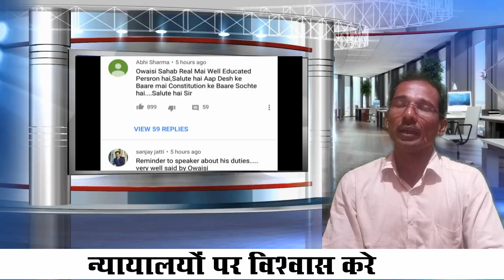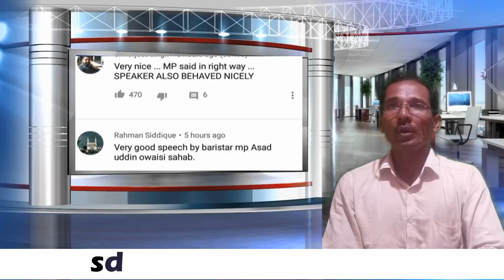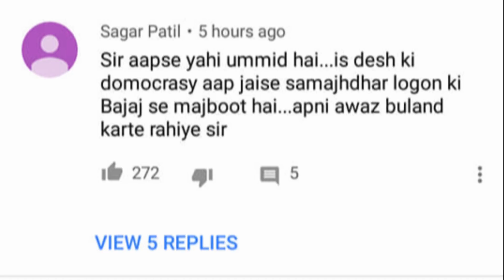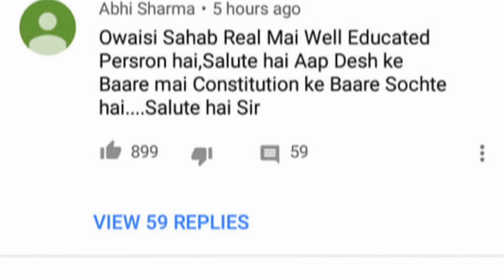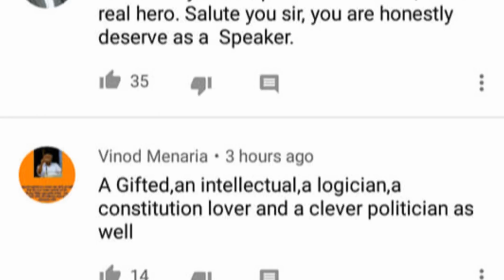हिन्दू भाइयो ने भी माना ओवैसी दमदार नेतृत्व, जताई PM के रूप में देखने की इच्छा